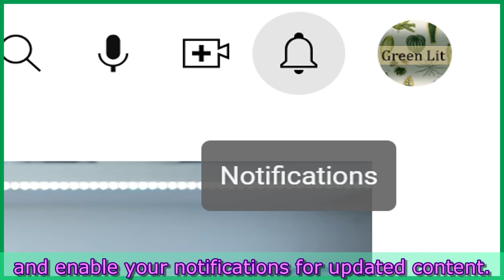Green Lit, Who Are We?